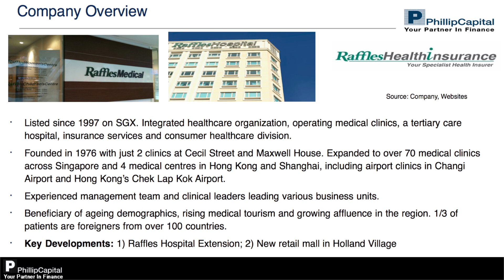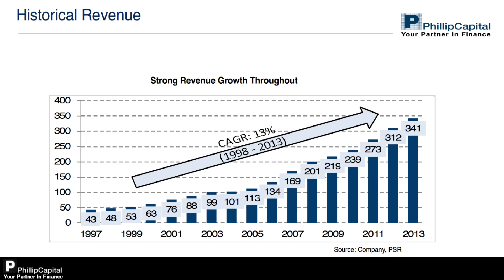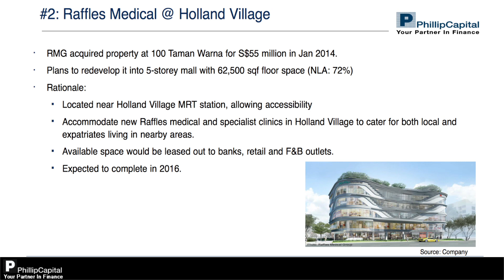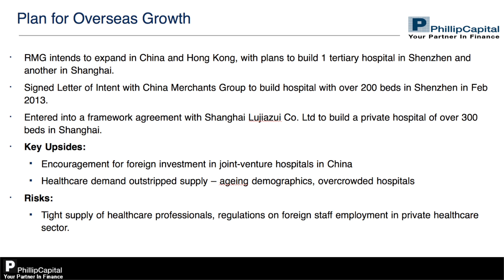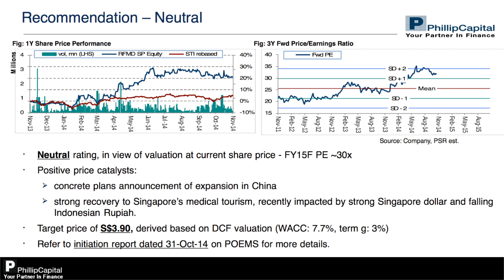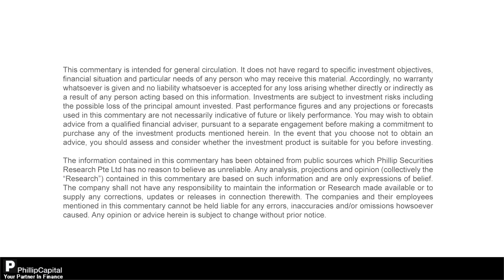Overview of Raffles Medical Group - PhillipCapital Market Watch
Title: Overview of Raffles Medical Group
Commentator: Colin Tan
Designation: Investment Analyst , Phillip Securities Research